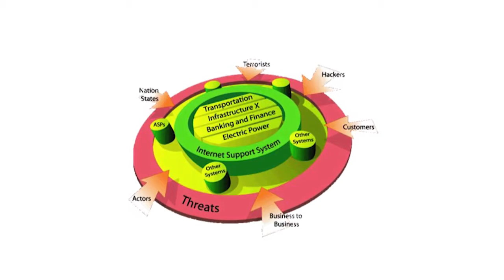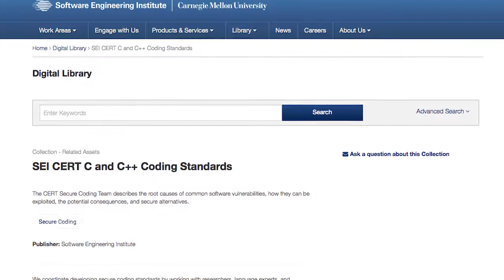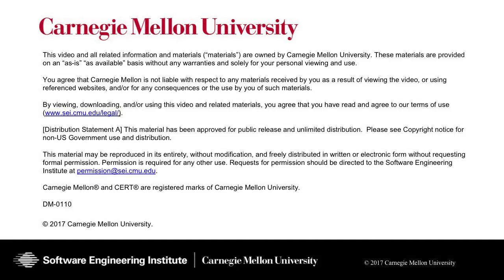Secure Coding Standards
Watch Bob Schiela in this SEI Cyber Minute as he discusses the "CERT Secure Coding Standards".